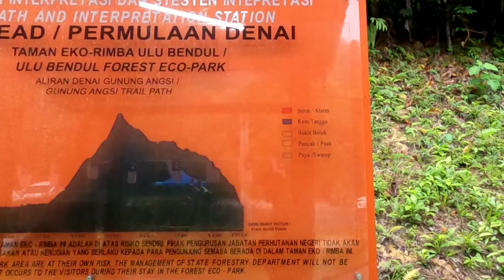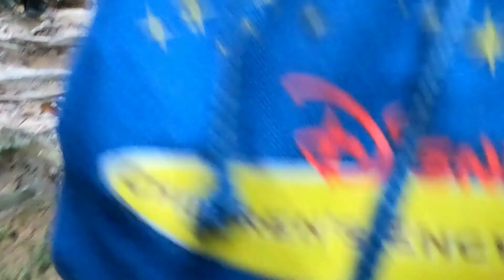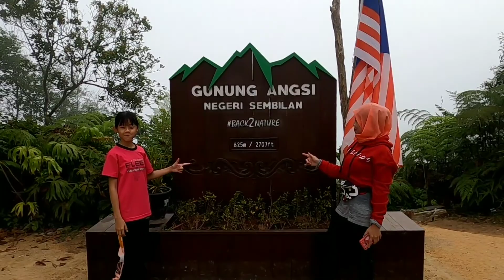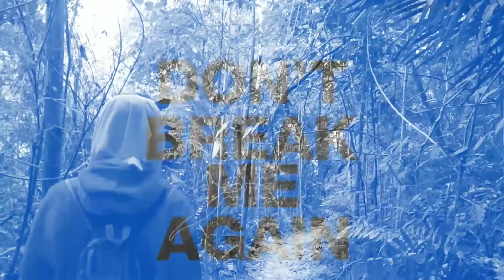Gunung Angsi Vlog + Prank real?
Credit to Ali Gatie - Its you